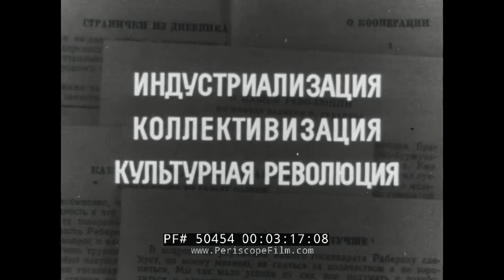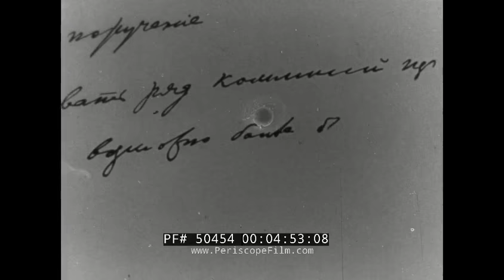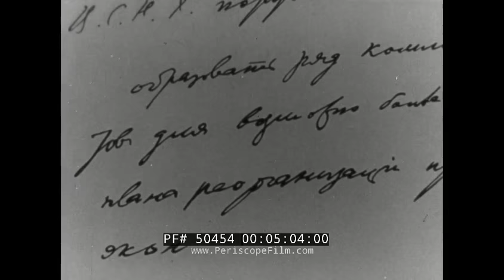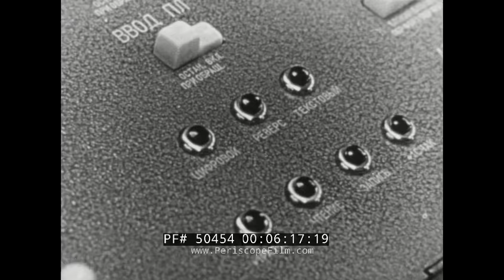ELECTRIFICATION, INDUSTRIALIZATION & MODERNIZATION OF SOVIET UNION PROPAGANDA FILM 50454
For simultaneous translation, hit the "closed caption" button and then turn on "auto translate."

This historic propaganda film from the Soviet Union recounts the progress of the USSR in industry, including industrialization, electrification, and improvement in the standard of living of all Soviet peoples.

Narrator:
Lenin's idea of electrification remains the driving principle for all branches of the national economy, especially those that determine technological progress. First and foremost, metallurgy, the foundation of material production. Secondly, mechanical engineering, which is represented by more than a hundred specialized productions. And, finally, it is the all-mighty chemistry and its cheap and yet durable synthetic materials. (00.53) Many things depend on chemistry: the frequency of sowing, soil fertility, and consequently the solution to one of the most important tasks of this five-year plan, which is to increase the production of agricultural commodities, especially grain. (01.16)
Our country is creating the material basis for communism, which requires building new facilities. But where? In which districts? (01.40)
Take a look at the map, and you will know the answer. Siberia and the Far East are lands of endless natural riches. (02.23) There is an abundance of coal, gas, peat, and oil, as well as ferrous, nonferrous, precious, and rare metals. Their reserves would be enough even for the distant descendants of our great-grandchildren. (02.42) That is why the Party and the government decided to accelerate the speed of development of Siberia and the Far East. Existing enterprises will expand their capacities here, and many new ones will be built. (03.05)  A cultural revolution was the third step in Lenin’s plan of establishing socialism in our country. Thanks to the October events, the doors of museums and palaces are now wide open for the workers. The great appeal of the Party, ‘Art for the people!’, became reality. (03.47)
Soviet archives still preserve precious footage showing the initial period of the cultural revolution in our country. ‘Away with darkness and ignorance! It’s never too late to learn!’ All types of education are free of charge in the country of workers and peasants. (04.23) Workers’ faculties were opened. The first intellectuals in the world to come from common folk graduated from here.
This is one more document from those days. Some examples of such objectives: further exploration of space, developing physics through the research of nuclear atoms and elementary particles, improvement of protection measures for working with radioactive materials, synthesis of new materials that do not exist in nature, deciphering the mysterious genetic code, and dozens of other issues of modern science. (06.13) They are represented by almost 5,000 research institutions that are supplied with first-rate research equipment. We have more than 700,000 scientists. They comprise one-fourth of all the scientists on our planet. (06.51) Higher educational facilities prepare personnel and well-educated specialists to satisfy all the needs of our modern public life.  It provides the new generations with basic scientific knowledge, teaches morals, and helps to find one’s place in life. (07.43) This is why developing secondary education and refining teaching techniques has always been an area of focus for the government. For instance, foreign languages are studied in many schools nowadays. (08.23)
Culture does not only consist of science and education. Art is also a part of it. All that the nation expects in return from the artistic intelligentsia is just creation of bright pieces of art that capture glorious communistic ideals. (09.28) Our literature, which proved to be successful both at home and abroad, serves the same purpose. For example, Mikhail Aleksandrovich Sholokhov, a distinguished Soviet novelist, was awarded a Nobel prize.
Culture, education, science, art. Almost 12,000 different newspapers and magazines are published in our country, with a circulation of 220 million copies. (10.18) They are also complemented by a large network of TV and radio broadcasting centers. This is how much effort our government is putting into the ideological and cultural education of the Soviet people. (10.40)